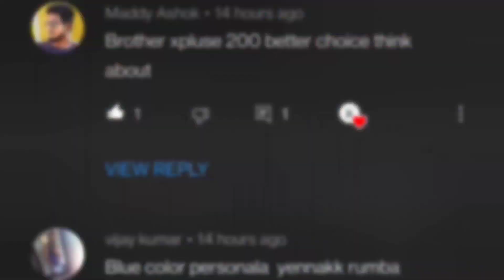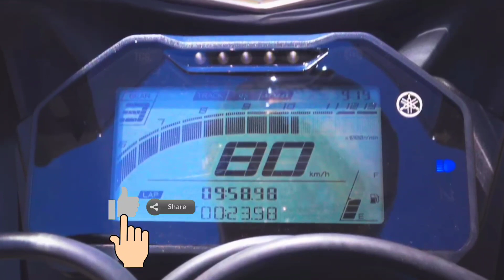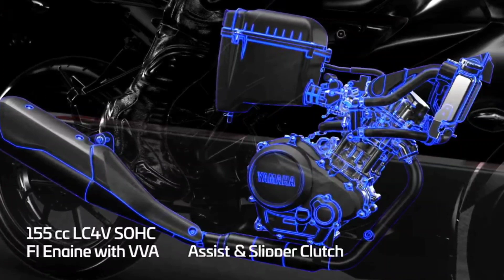Yamaha R15M and R15 V4 Launched in india | R15M tamil review |Mech Tamil Nahom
Yamaha updated its R15 range of bikes with the 2021 Yamaha R15 V4 and a new Yamaha R15M with massive features and there are totally three variants are launched one is  R15 V4 and second R15M and a third MotoGP Edition and R15 v4 comes with three colours one is Metallic Red and second is Dark Knight and finally third is Racing Blue colour and other details and initial impression will be discussed in this video and this video will be explained in Tamil language and thank you for watching this video